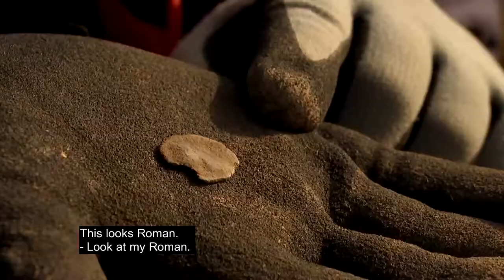Guldegraverne - Gold Diggers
Delighted to voice the TV trailer for Guldgraverne, where two teams of amateur Danish archaeologists compete for the most historically valuable find of the day.